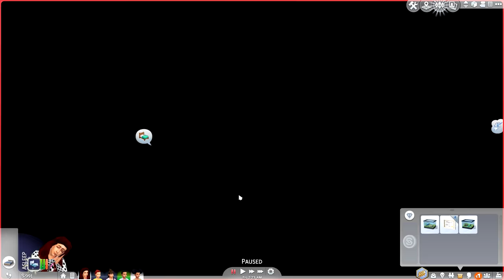Let's Play: The Sims 4 | 100 Baby Challenge | Part 12 | Itty Bitty Living Space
The twins age up and we finally get them some beds!
• Open for the link to the challenge rules and baby count •

Use the hashtag 100BabyAng if you want to make any men for Cordelia!

Hashtag for Star Wars Legacy: StarWarsLegacy or AnthonyWalker
Hashtag for Four Immortal Sisters
Hashtag for 100 Baby

Snowvale: Created by Arin_Kaylin on the Gallery.
Contemporary Heights: Created by Cevans1962 on the Gallery.

House Build: dzidziak86 on the Gallery